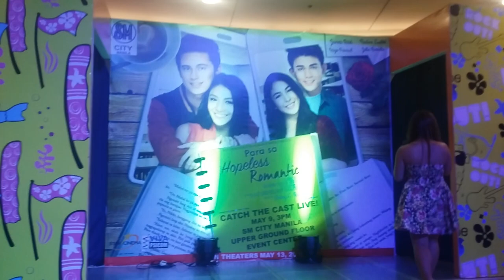James Reid and Nadine Lustre - 'Ikaw' LIVE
Catch the James Reid and Nadine Lustre's kilig moments onstage while singing "Ikaw".